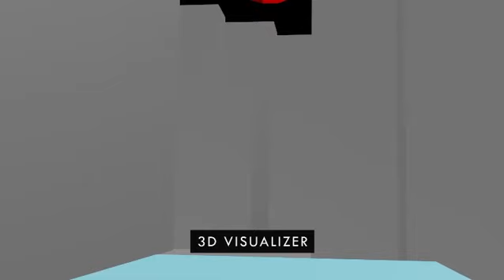Apply To Our Islamabad Studio!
Puffball Studios is opening its second studio in ISLAMABAD in January 2021! We're looking for:

1) environment artists, 2) animators, 3) inkers, 4) shadow artists, 5) 3d visualizer, 6) business developer, 7) client relations manager